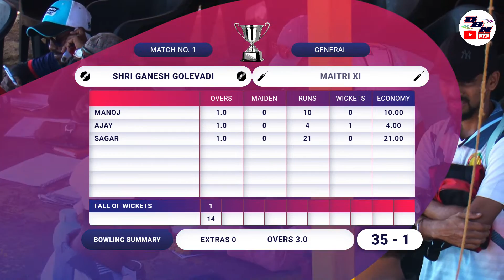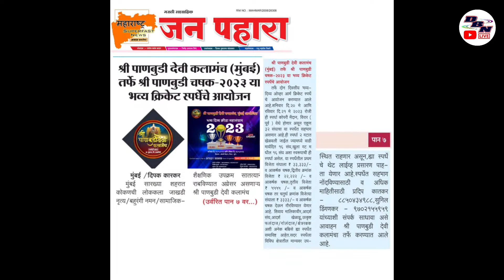DAY 2 || MATCH NO 1 || SHRI GANESH GOLEVADI VS MAITRI XI || PANBUDI DEVI CHASHAK || DBN LIVE